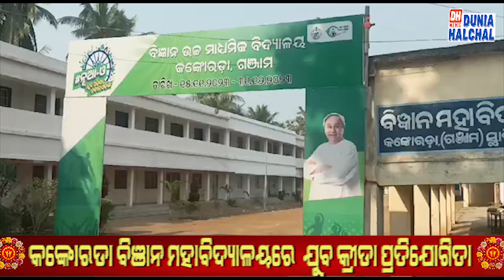କଙ୍କୋରଡା ବିଞାନ ମହାବିଦ୍ୟାଳୟରେ ଯୁବ କ୍ରୀଡା ପ୍ରତିଯୋଗିତା...